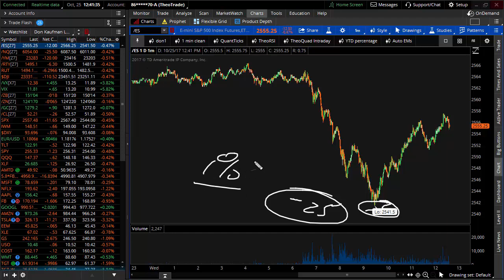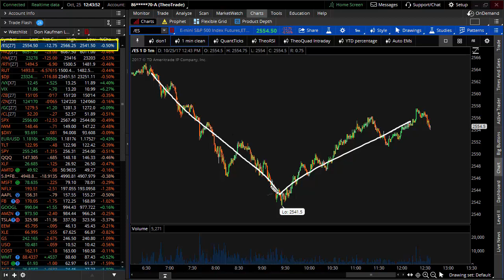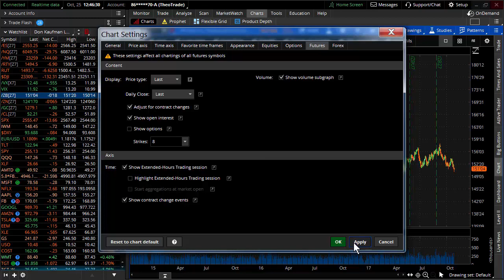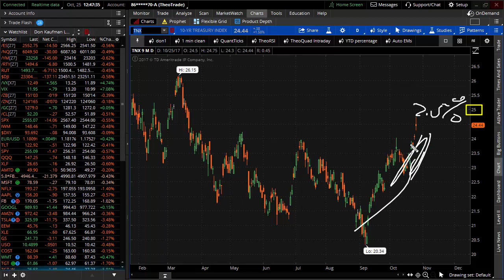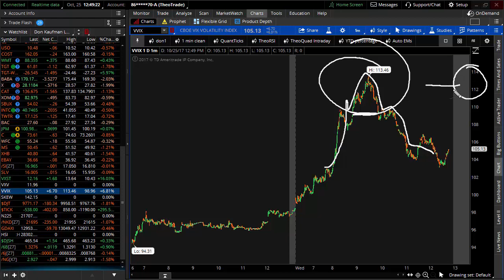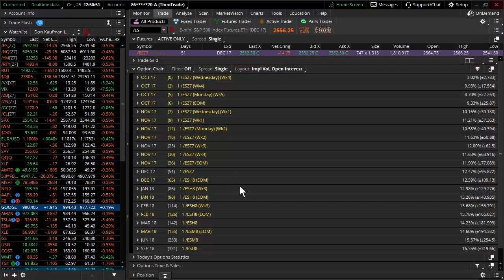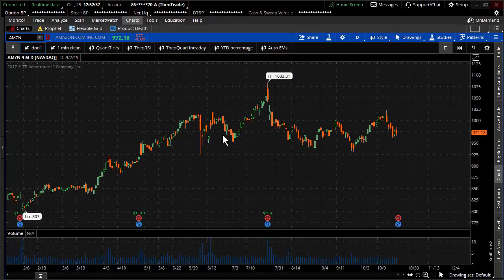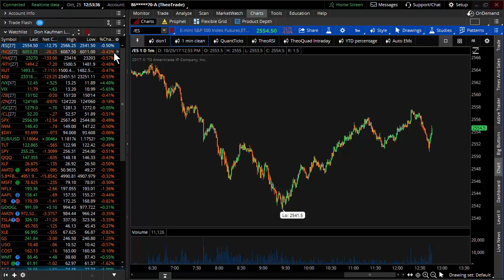Bonds dip and flip financials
Stocks sold off nearly 1% this morning before recovering half those losses by the close.  It's hard to point to one specific reason for the sell off because there are lots of risks on the table.  Whether or not tax cuts get through and who will be the new FOMC chair are among the top of the list.  Bonds reacted today if someone more hawkish would be FOMC chair in the next few months.  Watch tonight's video as we look at GOOGL's earnings announcement tomorrow and some strange activity in the options market.  Also, watch the replay of this free online seminar called, "The Best Intraday Trading Strategy" by Tony Rago